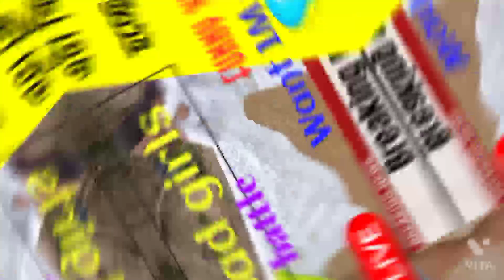Bad Girls | Heart beatzz Dance group | Uncut- 3 | sudip |Funny video | Vlog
dance group | upcoming Video | memes